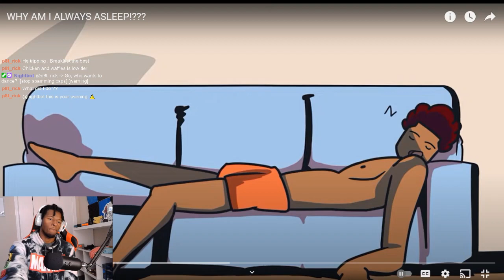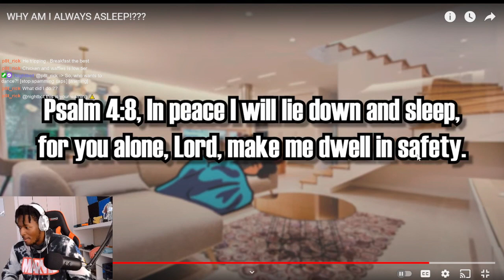EliSoFly - Watch This If You're Tired. REACTION